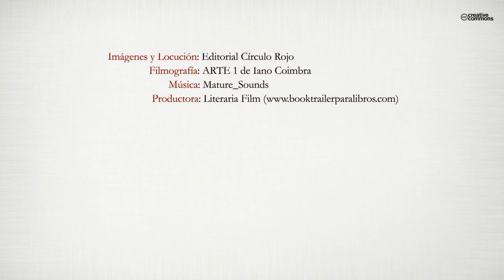El impresionismo y mi vida en la pintura (Booktrailer) - Editorial Círculo Rojo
Autor: José Antonio Casas Portella.
Los pintrores sabemos que dejamos huella con nuestra obra, y que quienes nos siguen y nos quieren nos recordarán con cariño y consideración.
Cuando acabamos de pintar un cuadro, esperamos que produzca a alguien admiración, y que al ser contemplado posteriormente producta tranquilidad.
Diversos aspectos haran que lo que consegamos sea satisfactorio.